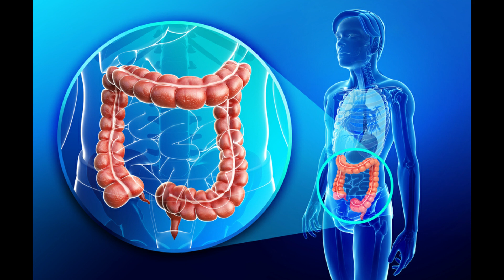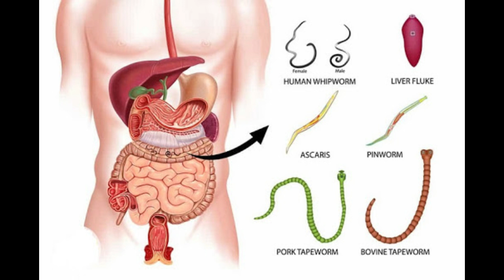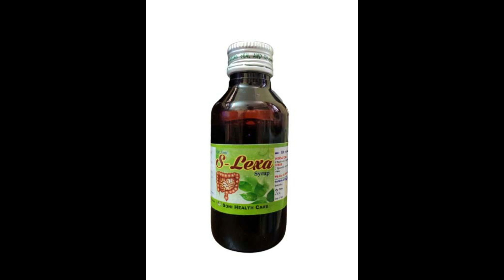Yellow Electricity video part-2 Constipation Treatment ( Electro Homeopathy )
Yellow इलेक्ट्रिसिटी द्वारा कब्ज को किस तरह ठीक किया जा सकता है साथ ही हमारी आँतों में पनपने वाले कृमि को शरीर के बाहर निकालने का कार्य भी बहुत उम्दा तरीके से करती है,पेट में गैस के कारण होने वाले दर्द को भी कम करती है.
हमारे अन्य विडियो के लिए लिंक निम्न है.